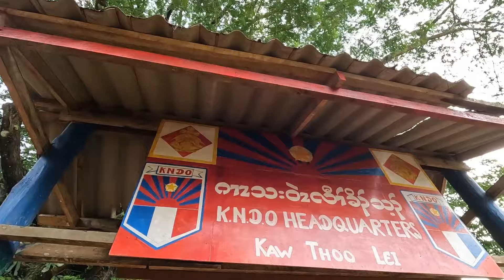Walking into Karen State Meet friendly people and bring souvenirs to the soldiers.🌄🏞️